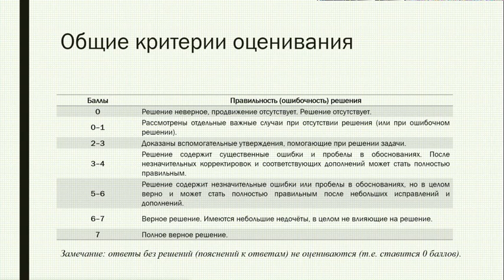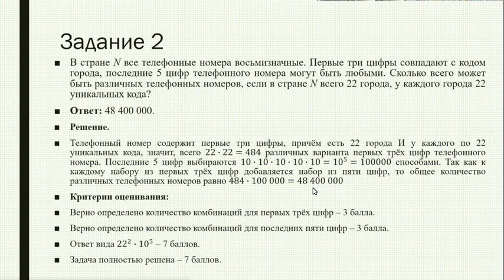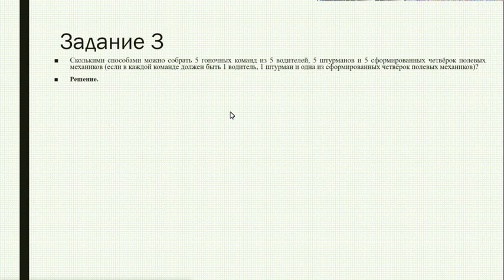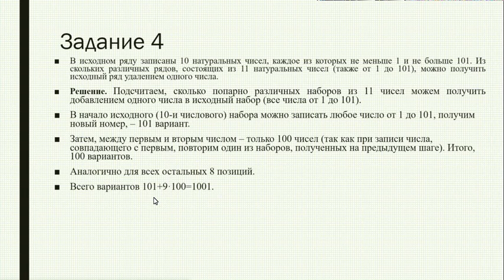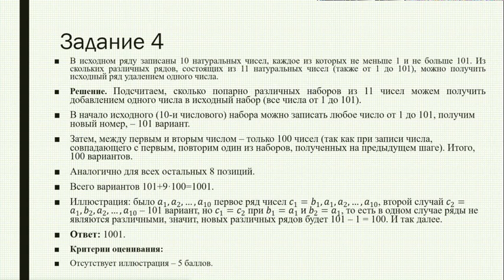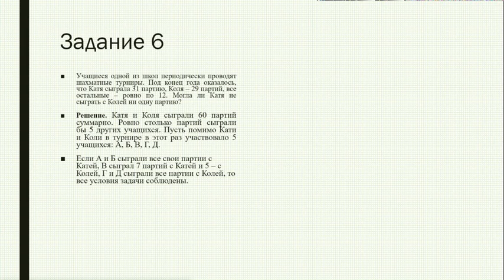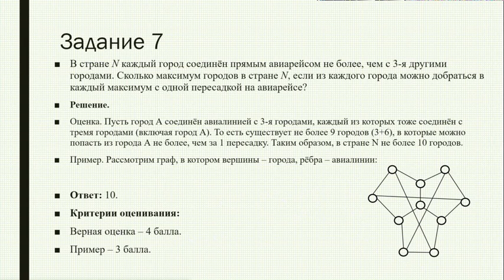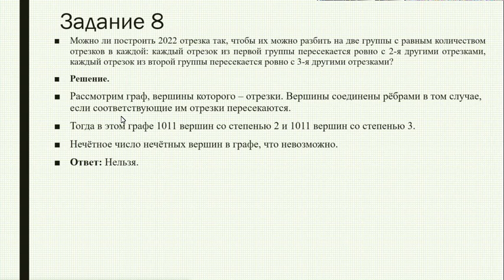Видеоразбор тема 3, Математика, 8 класс Юниор